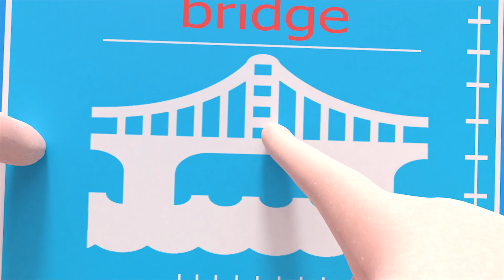Pirate Song, Kalózok Dala + Más Gyerekdalok Egybefűzve ABCkidtv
ABCkidtv egy zenés gyerekcsatorna.  Karaktereink: Tifani,  Denisz, Romeo, Ronaldo, Natasa, Anya Apa és az állatok- segítenek nektek megtanulni a számokat, betűket, színeket, állathangokat, táncmozdulatokat és még sok minden mást. Ennél is fontosabb, hogy dalaink olyan értékekre tanítják a gyerekeket, mint a kedvesség, a hála és a barátság. Mi pedig mindent megteszünk annak érdekében, hogy a kicsik nagyon jól érezzék magukat videóink megtekintése közben.
Köszöntünk az ABCkidstv családban.